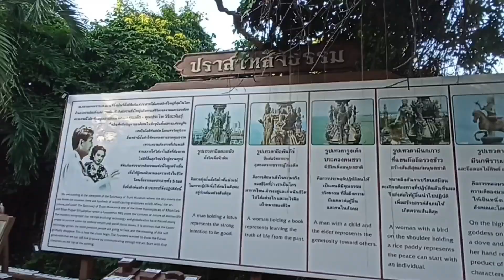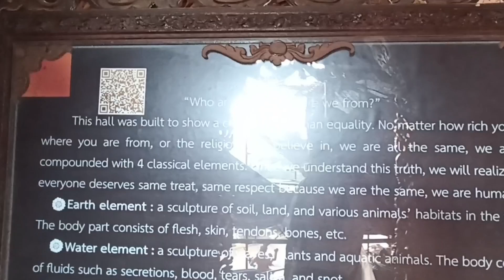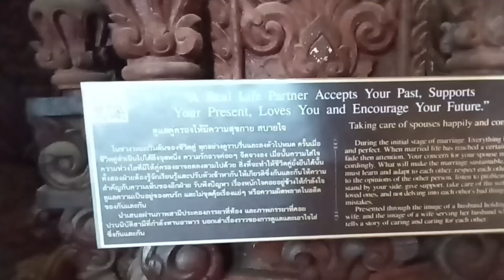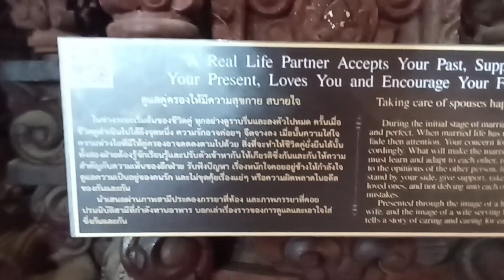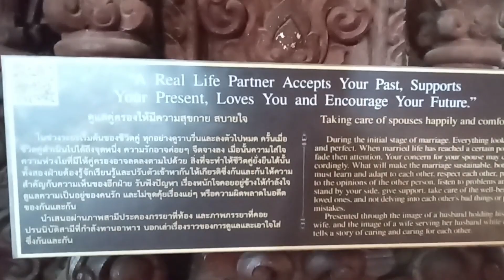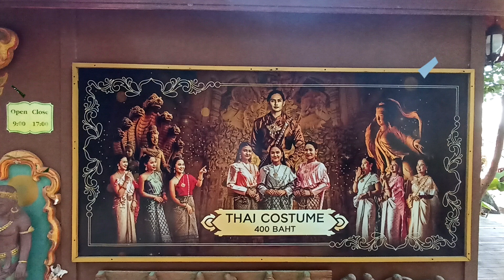ปราสาทสัจธรรม สถาปัตยกรรมไม้ขนาดใหญ่ที่สุดในโลก ชลบุรี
ปราสาทสัจธรรม ปราสาทไม้แกะสลักสุดตระการตา ชลบุรี

นับเป็นสถาปัตยกรรมอีกชิ้นหนึ่งที่สร้างชื่อเสียงให้กับของประเทศไทย สำหรับ "ปราสาทสัจธรรม" (Sanctuary of Truth) ปราสาทไม้แกะสลักที่ใหญ่ที่สุดในประเทศไทย
ปราสาทสัจธรรม ตั้งอยู่บริเวณอ่าววงพระจันทร์ แหลมราชเวช ตำบลนาเกลือ อำเภอบางละมุง จังหวัดชลบุรี ในเนื้อที่ 80 ไร่ งดงามด้วย "สถาปัตยกรรมไม้ขนาดใหญ่ที่สุดของโลก" ชาวบ้านโดยทั่วไปเรียกว่า "วังโบราณ" บ้างก็เรียกตามวัสดุของตัวอาคารว่า "ปราสาทไม้" แต่เจ้าของความคิดและผู้ดำเนินการก่อสร้าง คือ คุณเล็ก วิริยะพันธุ์ (ผู้ก่อตั้งเมืองโบราณ จังหวัดสมุทรปราการ) เรียกอาคารแห่งนี้ว่า "ปราสาทสัจธรรม"

ปราสาทสัจธรรม เริ่มก่อสร้างขึ้นเมื่อปี พ.ศ. 2524 จวบจนปัจจุบันก็ยังไม่เสร็จสมบูรณ์ ตัวปราสาทสร้างด้วยไม้ทั้งหลัง ไม่มีโลหะหรือปูนเข้ามาปะปน ยกเว้นส่วนฐานที่เป็นคอนกรีต มีการใช้ระบบเข้าเดือยไม้แบบไทย หรือใส่สลักไม้ตามภูมิปัญญาโบราณ ตัวปราสาทเป็นทรงจตุรมุข สูง 100 เมตร กว้าง 100 เมตร แกะสลักลวดลายอย่างวิจิตรพิสดาร ทั้งภายนอกและภายใน กล่าวกันว่างามดั่งเทพนฤมิต สะท้อนแนวคิดนามธรรมออกมาตีแผ่เป็นรูปธรรมให้สัมผัสได้ สื่อถึงความสำคัญของศาสนาและปรัชญาตะวันออก

ทั้งนี้ ปราสาทสัจธรรมแห่งนี้ คือ ที่หมายให้มวลมนุษย์มาชุมนุม เพื่อจะได้ตระหนักถึงสิ่งก่อกำเนิดทั้ง 7 และคุณธรรมข้อประพฤติปฏิบัติทั้ง 4 ที่จะทำให้โลกในอุดมคติเกิดขึ้นจริงแม้เป็นโลกเล็ก ๆ เฉพาะตัวบุคคลหรือโลกทั้งมวล อย่างไรก็ตาม วิถีทางที่มนุษย์จะไปให้ถึงโลกแห่งอุดมคตินั้น ย่อมต้องมีอุปสรรคขวากหนาม จึงมีการต่อสู้กันระหว่างธรรมกับอธรรม ความดี-ความชั่ว จิตใจฝ่ายสูง-ฝ่ายต่ำ ซึ่งผู้สร้างได้แสดงผ่านงานแกะจำหลักไม้ เรื่องมหากาพย์ที่ยิ่งใหญ่ของชาวตะวันออก คือ มหากาพย์รามายณะ และมหากาพย์ภารตยุทธ เพื่อเป็นอุทาหรณ์ และชี้แนะให้มนุษย์ชำระล้างกิเลสตัณหาในตัวให้ดับสิ้นไป ทั้งนี้ เพราะไม่มีชัยชนะใดจะยิ่งใหญ่ไปกว่าการชนะใจตนเอง